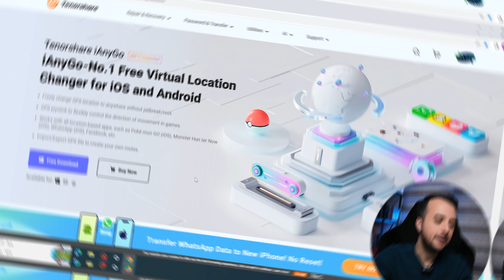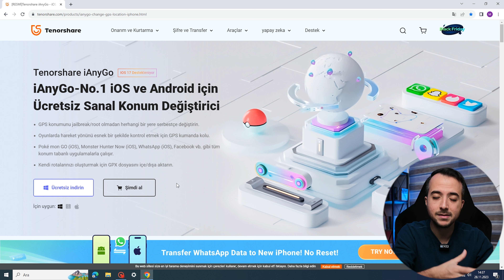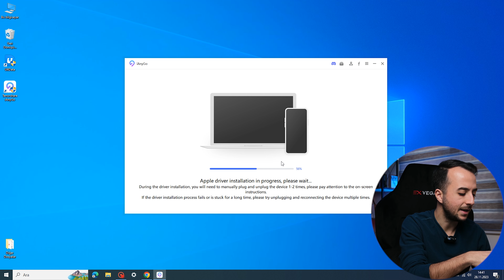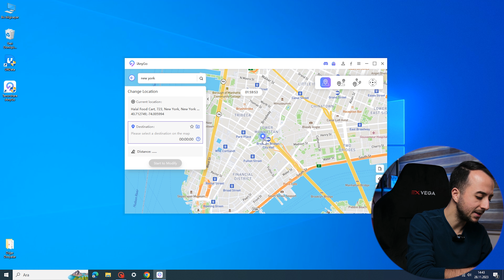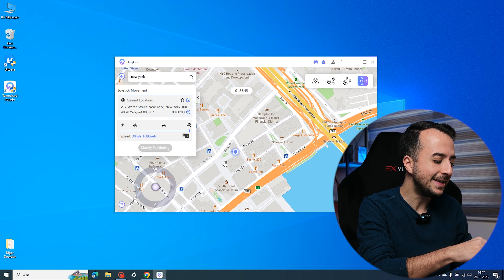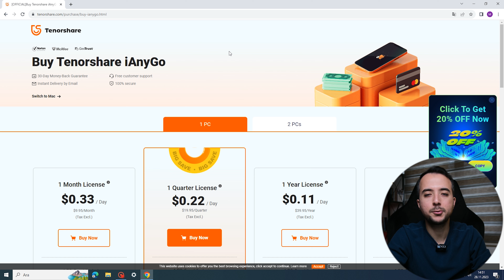Telefonda Konum Nasıl Değiştirilir? | iPhone Konum Değiştirme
Telefonda konum nasıl değiştirilir? Bu videoda sizlere göstermeye çalıştım. Tenorshare iAnyGo programı sayesinde telefofnda sahte konum kullanmak için fake GPS uygulamalarından yararlanabilirsiniz. Android veya iPhone telefonlarda sahte konum nasıl yapılır? Tüm detaylar bu videoda.

Merhaba ben Muhlis Akkoca. Kanalımda Youtube üzerine eğitim içerikleri üretiyorum.  Aynı zamanda Youtube'da başarılı olmuş kişilerlerle söyleşiler yapıyorum.